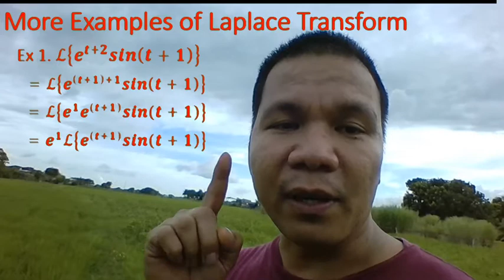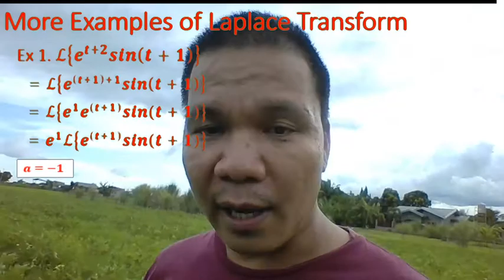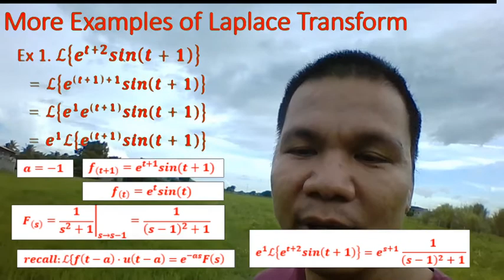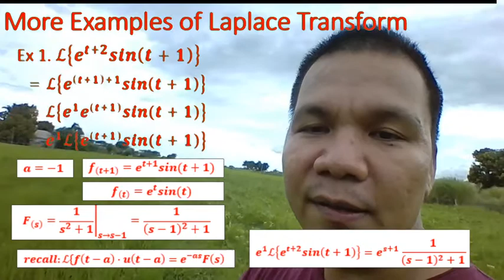More Examples of Laplace Transform Part 1